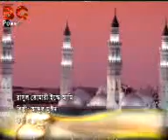Rasul Tomay Eshke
B.C Power Point
Kaliganj,Satkhira.Bangladesh